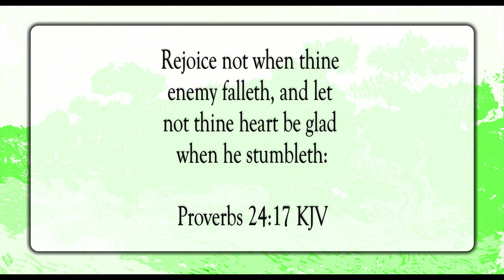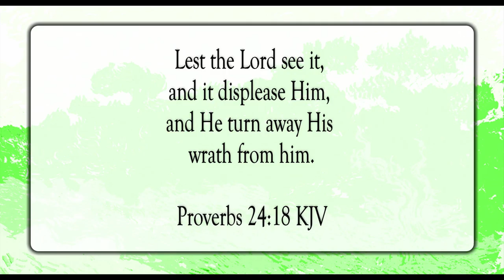A Just Man Falls, But Rises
Scripture of the Day! A just man falls, but rises!